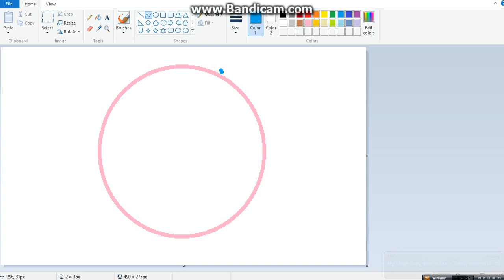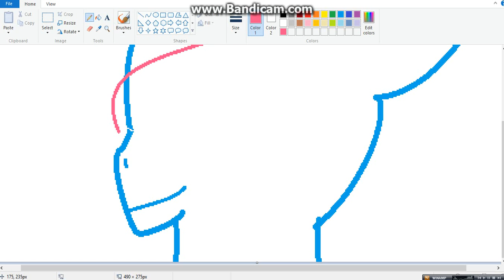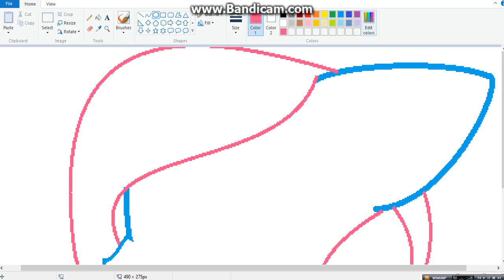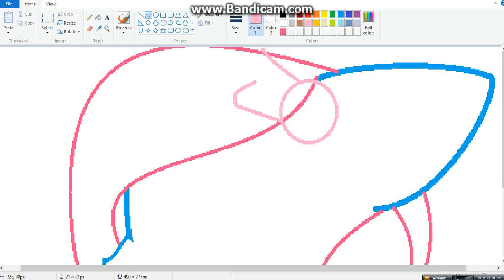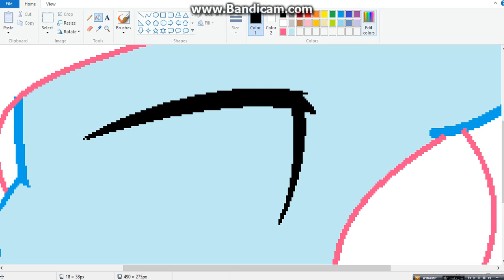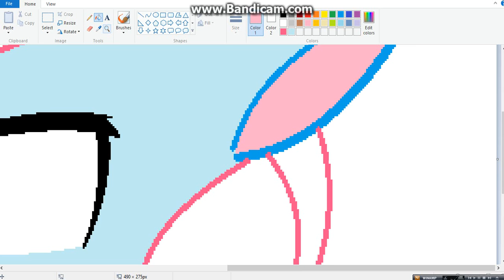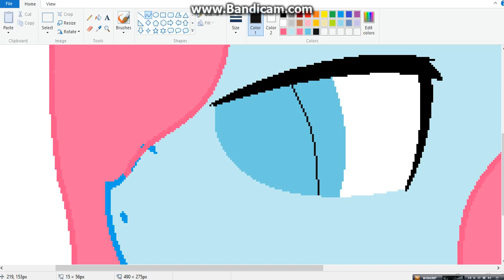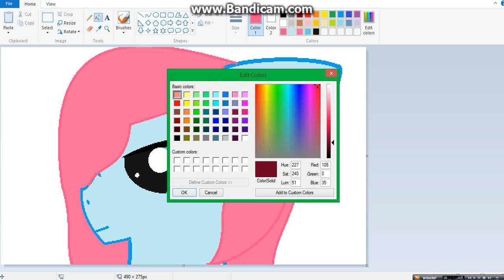for Ana Pie :) [Paint] easy Draw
PLs Subcrime and comment makes sure
you guys want to draw your oc too
just commnet it and i will draw :)

and makes sure you guys like it :)